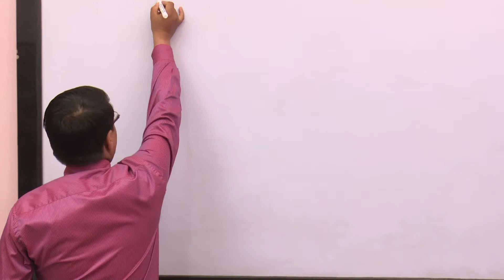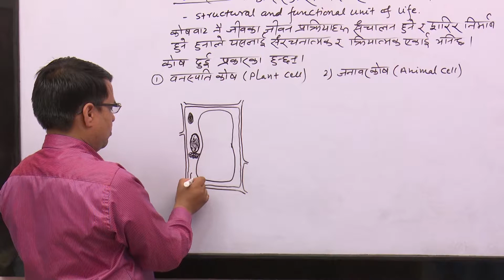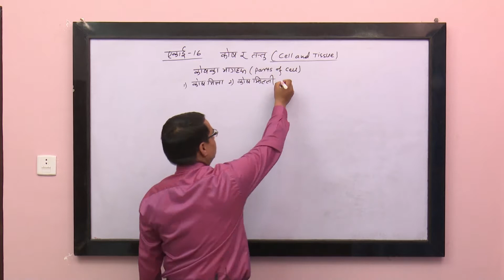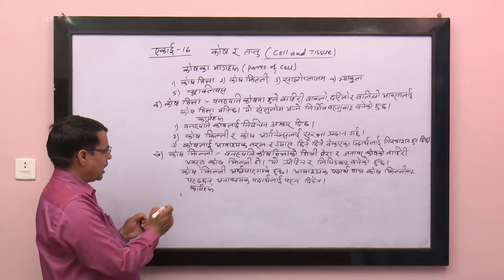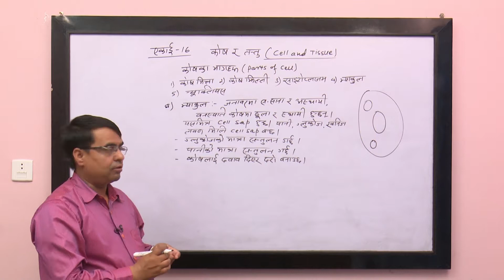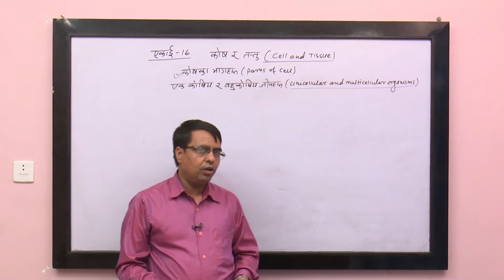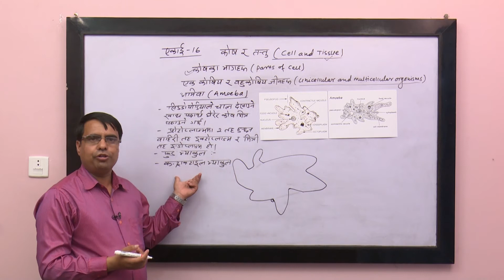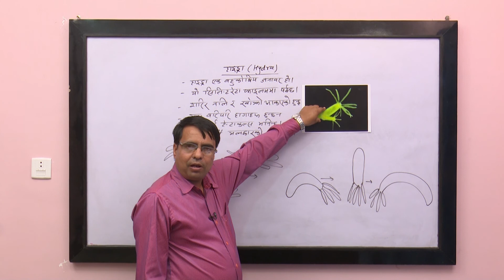Class 7 Unit 16